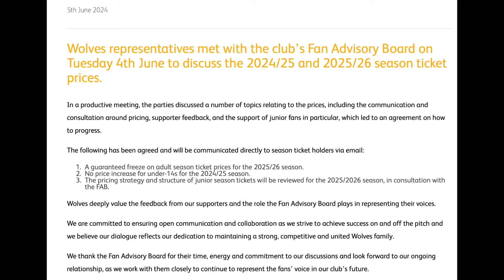BREAKING NEWS 🚨 WOLVES SEASON TICKETS UPDATE - JOINT STATEMENT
🚨 Wolves fans, we've got some crucial updates on the season tickets situation. Along with a joint statement from us together with other fan groups,  everything you need to know. Don't miss out on the latest info that might affect your plans for the season. 🐺🏟️